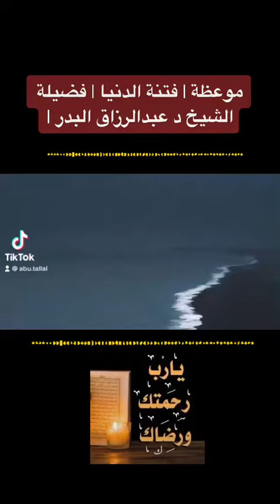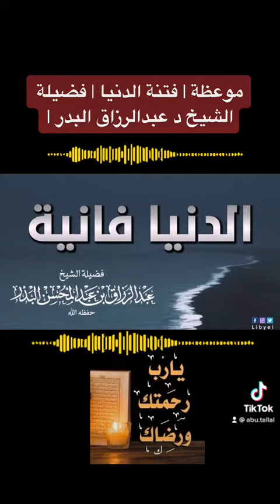موعظة | فتنة الدنيا | فضيلة الشيخ د عبدالرزاق البدر